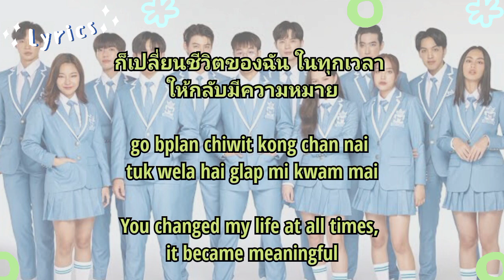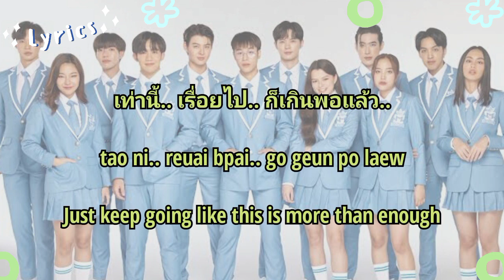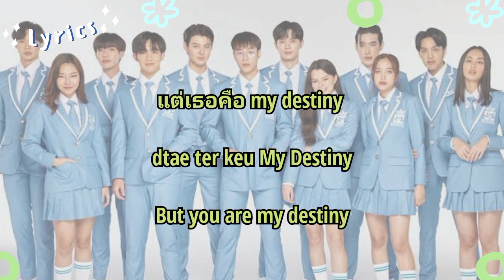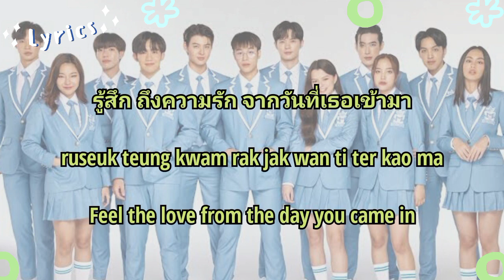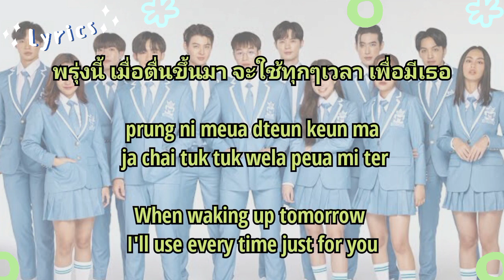[Lyrics/Lirik] Preen Ravisrarat - You're The Magic In My Life | Ost. Secret Crush On You | Eng Sub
• Edited by Us